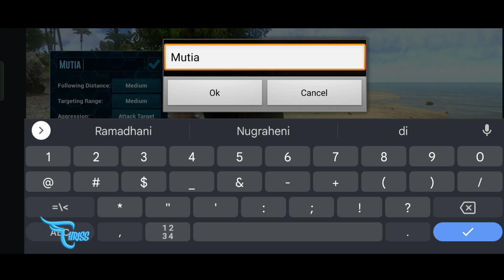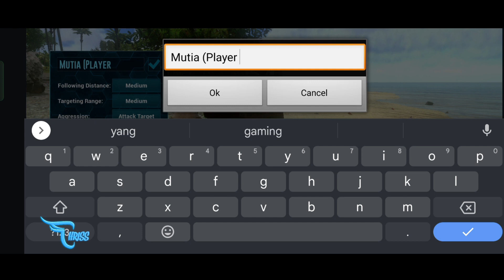MENYELESAIKAN PURSUIT || MEMPERBAIKI BASE || KETEMU ALPHA RAPTOR EPS 28 || Ark Mobile Indonesia